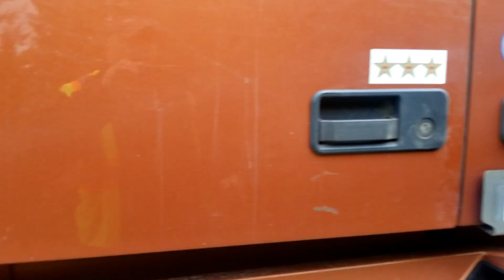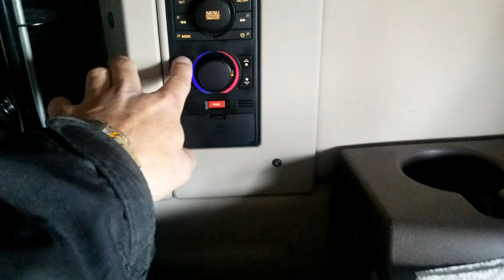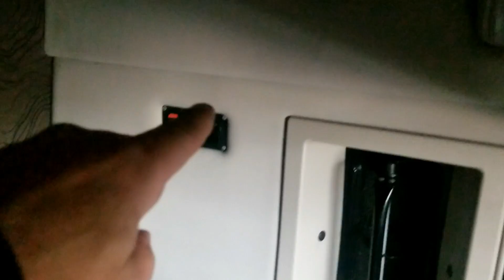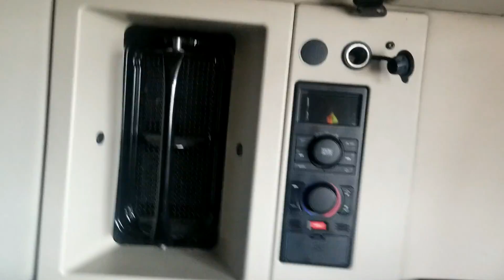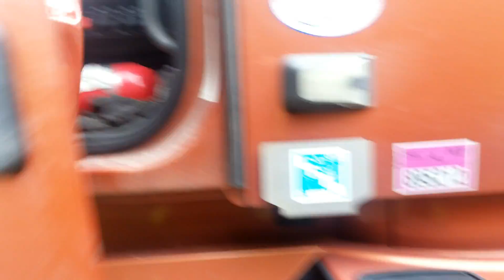CIĘŻARÓWKA ZASTĘPCZA - najtańsza wersja dziada VOLVO VNL 670, rocznik 2015